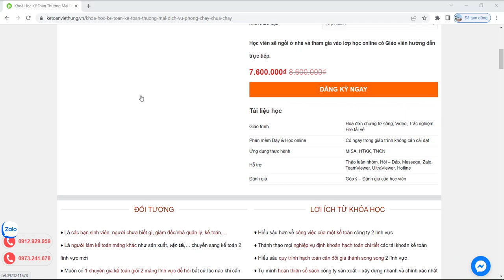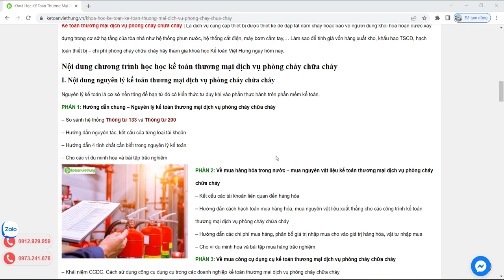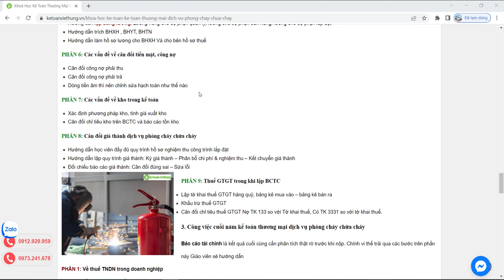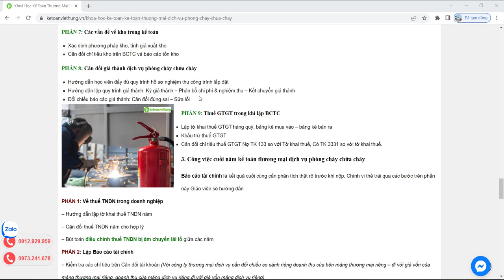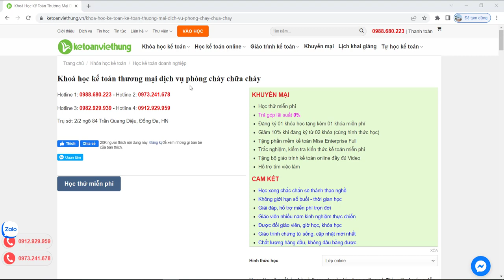Khóa học kế toán thương mại dịch vụ phòng cháy chữa cháy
Kế toán thương mại dịch vụ phòng cháy chữa cháy giúp bạn hạch toán chi tiết thiết bị & chi phí dịch vụ, tự mình lên BCTC hoàn chỉnh

- Hoàn tiền: 100% nếu không hài lòng.
- Thời gian học: Vô cùng linh hoạt từ 8h30 - 23h00.
- Số buổi học: Không giới hạn.
- Giáo trình động: Cập nhật liên tục trên website.
- Chứng từ sống: Thật 100%.
- Giáo viên: 100% kinh nghiệm trên 3 năm.
- Hỗ trợ miễn phí: trọn đời.

1. Các khóa học KẾ TOÁN DOANH NGHIỆP

2. Các khóa học KẾ TOÁN HÀNH CHÍNH SỰ NGHIỆP

3. Các khóa học LÝ THUYẾT KẾ TOÁN

4. Các khóa học KẾ TOÁN THUẾ

5. Các khóa học KẾ TOÁN TỔNG HỢP

6. Các khóa học KẾ TOÁN QUẢN TRỊ